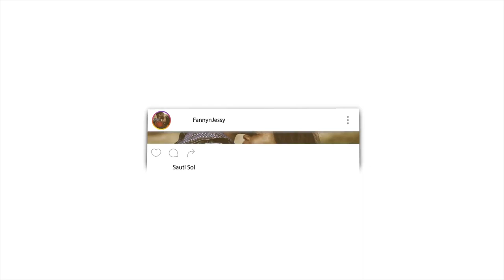When Birds Defend KAABA (House of GOD) __ Story of Ababil Birds and The Elephant Reaction video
📖 REACTION DEFINITION:

. re·ac·tion
rēˈakSH(ə)n/
noun

Fanny&jessy
Haspolat-lefkosa,via mersin 10,Turkey (cyprus international university)
mersin, turkey,99010